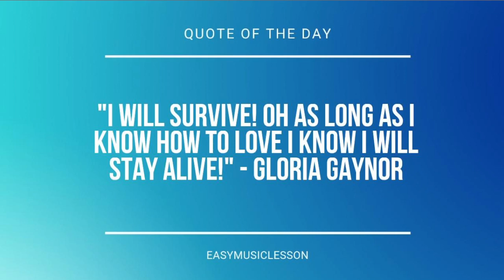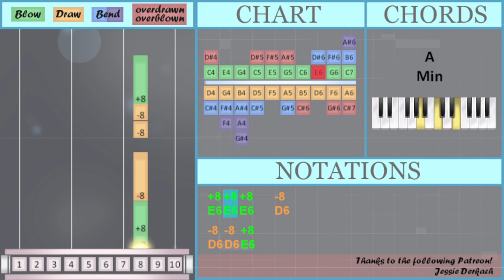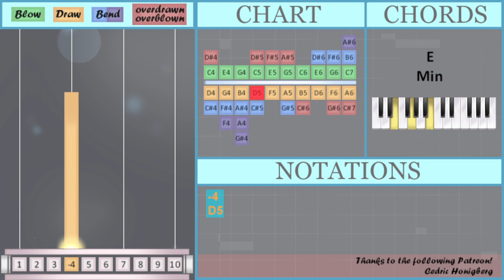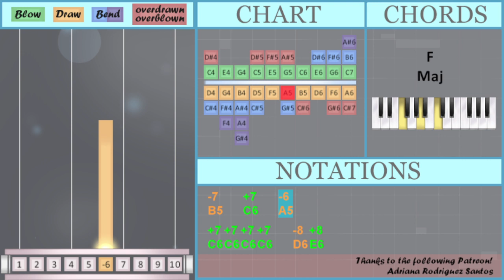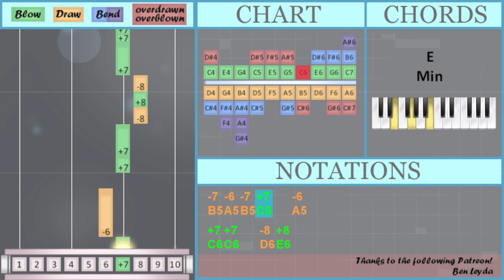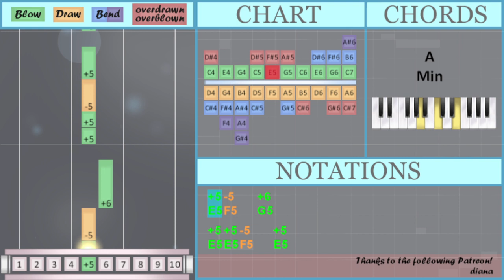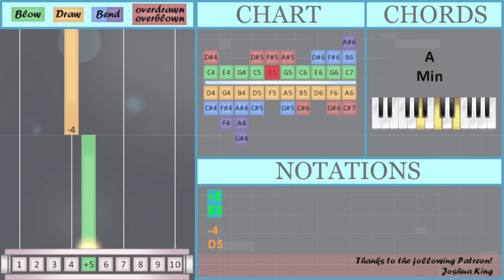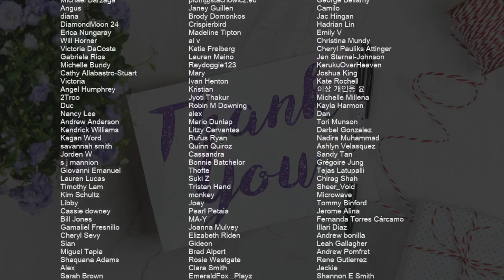SUPER EASY: How to play Another Love by Tom Odell on Diatonic Harmonica 10 Holes (Tutorial)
Comment and let us know how the videos have helped you. It keeps us going! :)The easiest way to learn how to play Another Love (SUPER EASY) by Tom Odell on the diatonic harmonica 10 holes. It's a diatonic harmonica 10 holes tutorial for Another Love (SUPER EASY) by Tom Odell.

EasyHarmonicaLesson teaches you to play the your favorite instrument, through easy and simple animation so that you too can learn how to play Another Love (SUPER EASY) by Tom Odell on the diatonic harmonica 10 holes easily. A diatonic harmonica 10 holes tutorial with visual animation graphic.

Numbered notation:
-7   +7   -6
-7   +7   -6
-7 -6 -7 +7   -6
+7 +7   -8 +8
-8 +7   +7 +7 -9 -9   +8
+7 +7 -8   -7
-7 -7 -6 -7 +7
-6
-6 -7 +7   -6
-8 -8 +8
+7
+4
+5
-4

Lettered notation:
C6   D6   E6
C6 G5 F5   F6   E6
C6 A5 F5   F6   E6
C6 C6 C6 F6 F6   E6
C6 C6 D6   B5
B5 A5 B5 C6   A5
C6 C6   D6 E6
D6 C6   C6 C6 F6 F6   E6
A5
C6 C6 C6 D6   E6
E6 E6 F6 F6   E6
C6
E5 E5 E5 F5 E5
C5
E5
D5